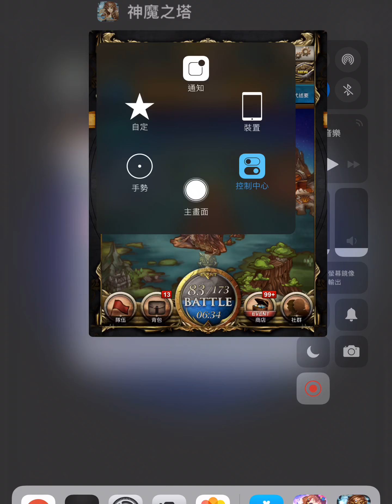[神魔之塔][背叛北域的人—憤怒的奧丁(英靈時代)][天照+史古基*2+格赫羅斯+黑帝斯]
[Tower of Saviors][Betrayer of the North—Outrage of Odin(Age of Heroic Spirits)]